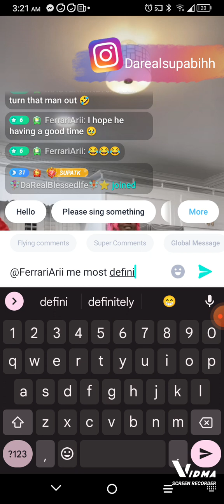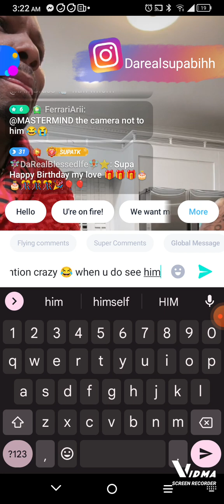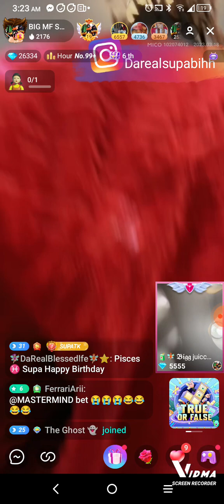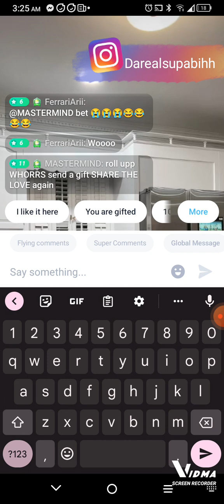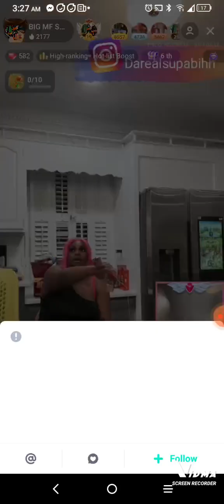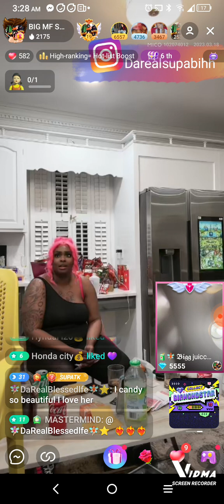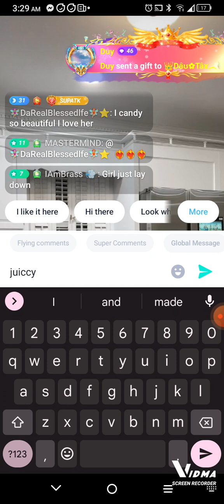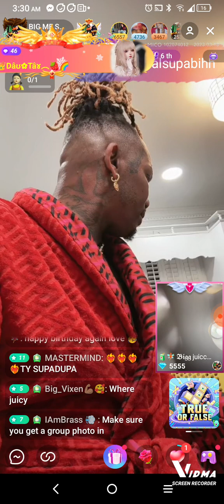March 18, 2023 HBD SUPA DUPA 🥳❤️‍🔥